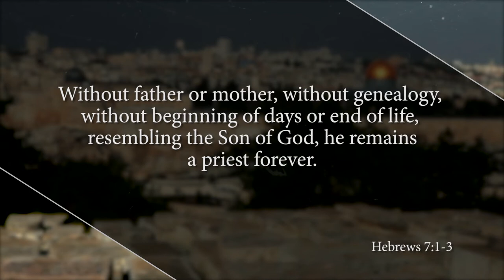City of David, Warren's Shaft and Valley of Shaveh (FCF S8E2)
Season 8 Episode 2. Join host Jeff Futers as he visits with AnaRina Heymann, Director of The Jerusalem Watch, at the City of David. Later, Jeff interviews Chad Holland, Lead Pastor at King of Kings Community, Jerusalem.